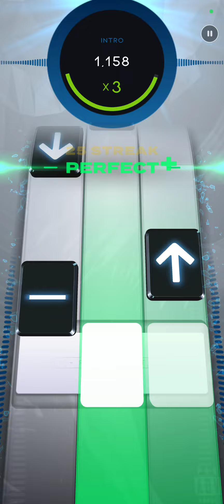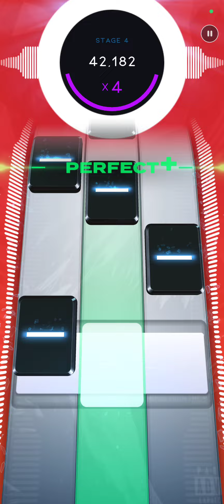[BEATSTAR MOD] Venom - Eminem (Hard) Custom Chart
All rights for the songs featured belong to the original artists/labels.